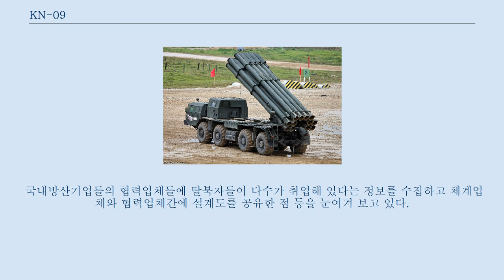KN-09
KN-09 방사포는 2009년에 미국이 발견한 북한의 대구경 방사포를 말한다.
 조선중앙통신은 신형 대구경 방사포라고 부른다.
 러시아의 300 mm BM-30 북한 관영 조선중앙통신은 김정은이 2012년 신형 대구경 장거리 방사포 개발을 직접 지시했으며 지난 3년간 개발단계의 대구경 방사포 시험사격을 13차례나 직접 지도했다고 보도했다.
 2015년 10월 10일 오후에 열린 노동당 창건 70주년 열병식에서 신형 300mm 방사포를 최초로 공개했다.
 다른 언론 보도에서는, 순항 미사일이 아니며, 300 mm 방사포라고 한다.
 중국이 러시아에서 도입한 뒤 개량해 제3국에 수출한 300mm 방사포 WS-1B와 비슷하다.
 발사 차량 1대당 300mm 로켓 발사관 4문을 묶은 형태인 것으로 알려졌다.
 WS-1B의 사거리는 180 km이며, 최대속도는 마하 5.2(음속의 5.2배), 길이는 6.37 m, 탄두 중량은 150 kg이다.
 신형방사포의 사거리는 200 km 정도로서, 이 사거리 내에는 수원, 원주, 강릉, 청주, 서산, 충주공군기지가 위치해 있어, F-15K가 전개한 대구공군기지나 사천공항과 같은 최후방 비행장을 제외한 모든 공군기지가 개전 초기 무력화될 위험성이 있다.
 보통은 200km라고 보도되지만, 최대사거리에 대한 언론보도는 155km, 180km, 200km, 220km 등 제각기 다르다.
 보다 대형화 한 개량형 버전도 있지만, 기본적인 위사 로켓의 사거리는 다음과 같다.
 KN-09가 300mm 위사 1호를 수입한 것이라지만, 위사 1호는 200 km 사거리가 없다.
 400mm 위사 2호, 위사 3호일 가능성이 높다.
 KN-09 신형 방사포는 자체 로켓 추진 유도시스템을 갖추고 있어 미사일급으로 평가된다.
 조선중앙통신은 "김정은이 신형 방사포의 명중성이 바늘귀를 꿰듯 정확한 데 대해 대만족을 표시했다"고 보도했기 때문에, 러시아제 GPS인 글로나스(GLONASS)를 사용하는 것으로 보인다.
 중국의 WS-3의 CEP는 300 m, 민간 GPS/GLONASS를 장착한 WS-3A의 CEP는 50 m이다.
 김정은이 정확도에 대만족을 표시했다는 것을 보면, 군사용 GPS/GLONASS를 장착한 WS-3A로 추정된다.
 중국은 WS-3A를 민간 GPS/GLONASS를 기본형으로, 선택사양으로 군사용 GPS/GLONASS를 장착한 WS-3A를 수출하고 있다.
 민간 GPS 오차는 30 m, 군사용 GPS는 3 m 정도여서 10배 정도 정확하다고 알려져 있다.
 김정은이 50 m 오차를 저렇게 극찬했을 것 같지는 않다.
 대한민국 정부는 이러한 신형 무기에 국내기술이 유출된 것을 의심하고 있다.
 국내방산기업들의 협력업체들에 탈북자들이 다수가 취업해 있다는 정보를 수집하고 체계업체와 협력업체간에 설계도를 공유한 점 등을 눈여겨 보고 있다.